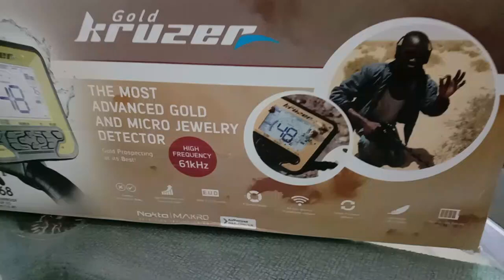Nokta / Makro Gold Kruzer Unboxing - detecting nuggets